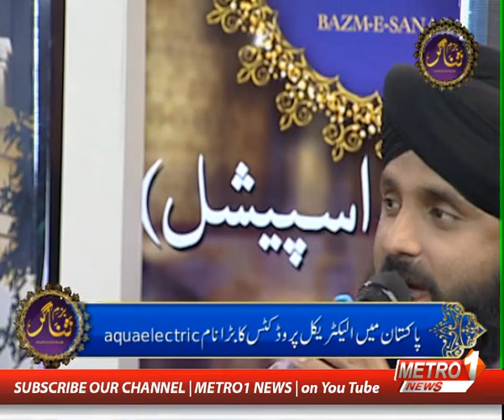Bazm e Sanagar | Ramzan Special | Metro1 News | 25 March 2024